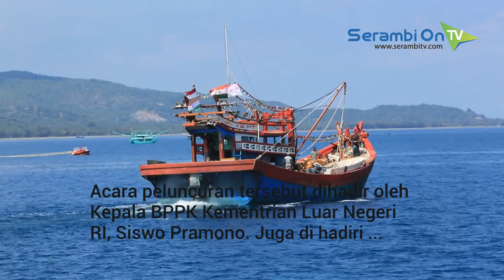Sayur Segar Hingga Kerajinan Aceh Mulai di Pasarkan ke India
SERAMBITV.COM, BANDA ACEH - Peluncuran Ekspedisi Pionir Kapal Dagang Aceh di Pelabuhan Malahayati, Krueng Raya, Aceh Besar, menuju ke Pelabuhan Port Blair ke Pulauan Andaman dan Nicobar, India, Sabtu (29/12/2018), resmi diluncurkan.

Kapal Dagang ini membawa sampel komoditas dari Aceh untuk menjalin hubungan dagang antara Aceh dengan India sebagai implementasi dari kerjasama maritim Indonesia-India yang disetujui Presiden Joko Widodo dengan Perdana Menteri India, Natrenda Modi pada Mei 2018.

Acara peluncuran tersebut dihadir oleh Kepala BPPK Kementrian Luar Negeri RI, Siswo Pramono bersama Konsulat Jenderal (Konjen) India di Medan, Dr Shalia Shah, Wali Nanggroe, Malik Mahmud Al Haytar dan sejumlah pejabat terkait lainya.